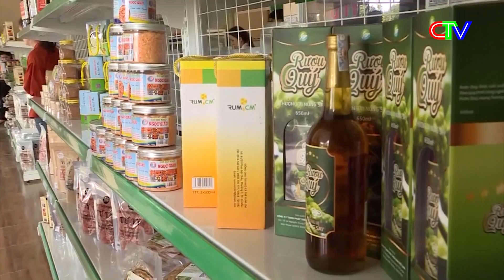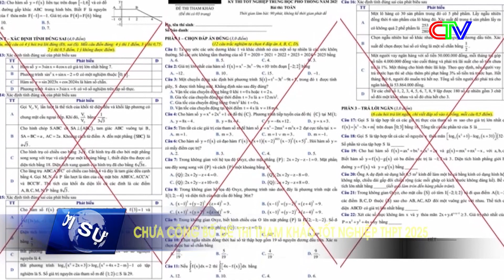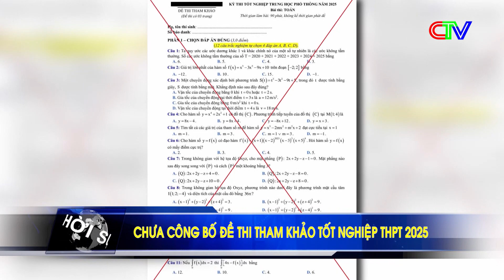Thời sự Cà Mau trưa 19.11.2023 | Lễ phát động tháng hành động vì bình đẳng giới năm 2023